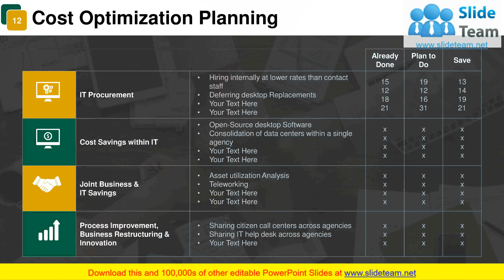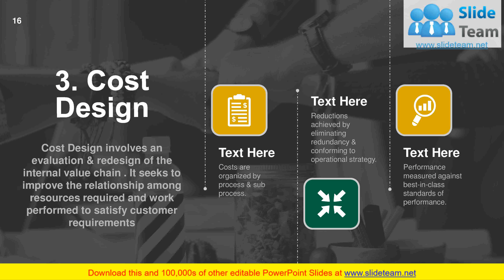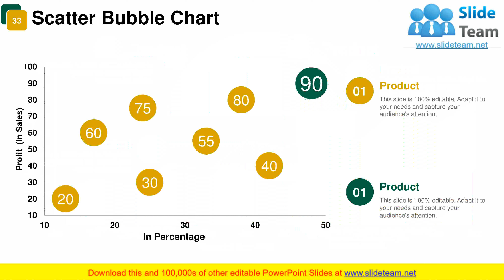Price Optimization PowerPoint Presentation Slides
Select our Price Optimization PowerPoint Presentation Slides to make pricing decisions for your business. Product cost management PowerPoint complete deck contains slides such as key levers to cost management, levers to achieve successful cost optimization, strategic cost optimization framework, prioritizing, three steps approach, initiatives and benefits, cost optimization techniques, planning, stages in cost reduction, cost-cutting and management, cost design and positioning, comparison of stages, etc. The goal of price optimization is to adjust consumer prices without putting profits at a risk. These templates are completely editable. The presenter can change font, text, and color. Pricing and revenue optimization PPT presentation also contains additional slides like mission, puzzle, timeline, target, idea pie chart, bar graph, area chart can help you elaborate cost optimization plans. Download this cost optimization presentation graphics to present pricing research and optimization. Create infrastructure for a health existence with our Price Optimization PowerPoint Presentation Slides. Be able to address inhuman conditions.